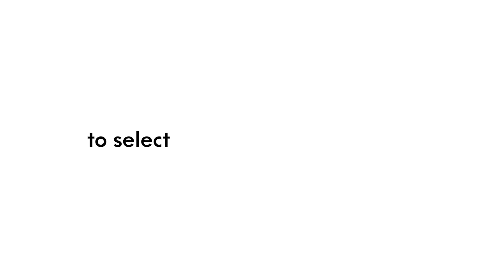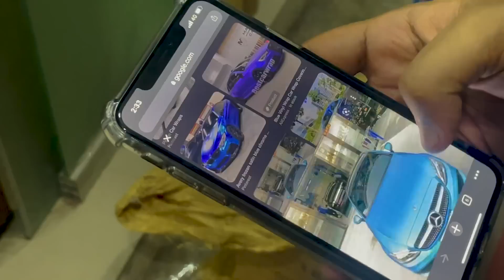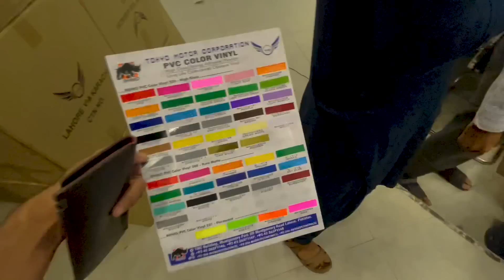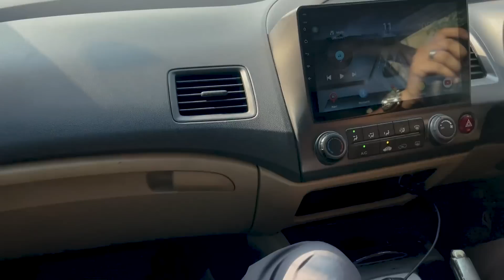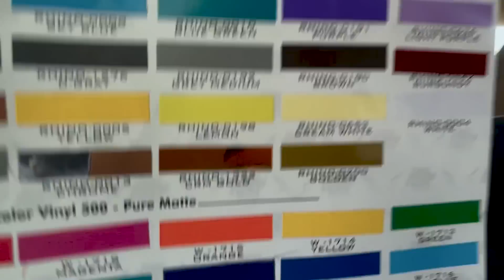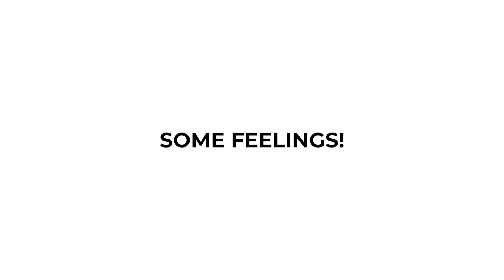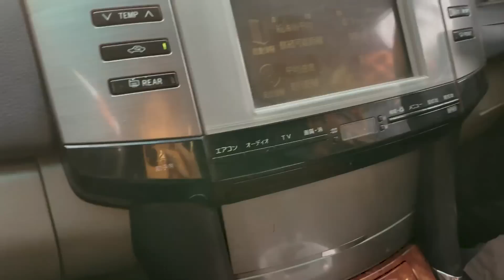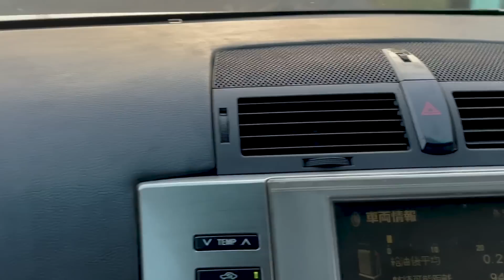How NOT to buy a Wrap for your car - A Guide